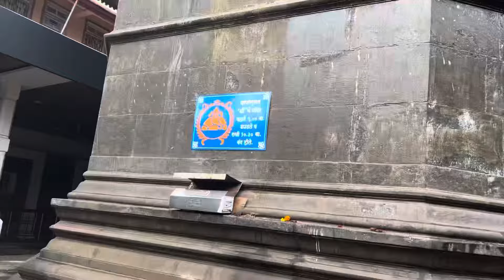मामाच्या गावाला जाऊ या 😍😍😍(vlog9)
Hey everyone
I hope you and your family is safe and doing well.❤️
I'm trying my best to keep you guys entertained
And also comment karun nakki sanga ki next vlog madhe Kai karu??
Hope you all liked this one too!!

Ekadantaya Vakratundaya Gauri Tanaya Yadhi Mahi - MyMp3Bhojpuri.In.mp3

Phoolo Ka Taron Ka Sabka Kehna Hai(PaglaSongs).mp3